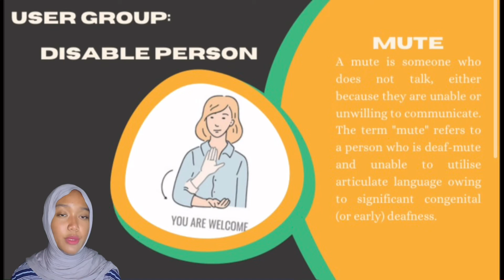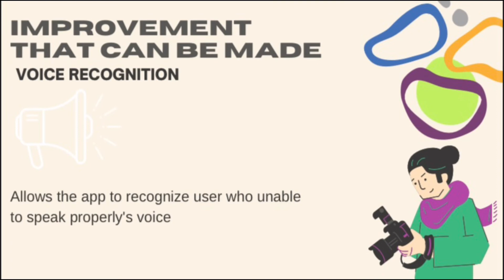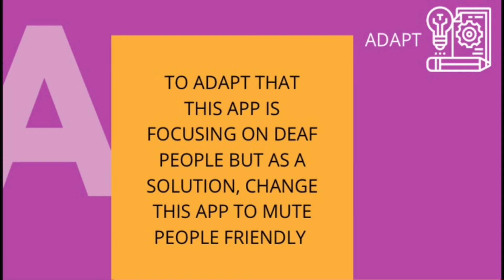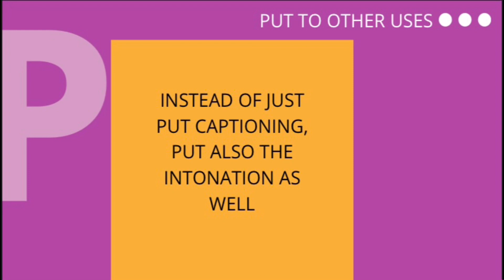CREATIVE IT SOLUTION (ICT500)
ASSIGNMENT 2 ICT500
SITI HAWA AISYAH BINTI ABD RAHIM
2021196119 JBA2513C